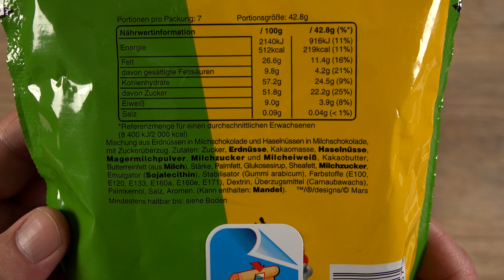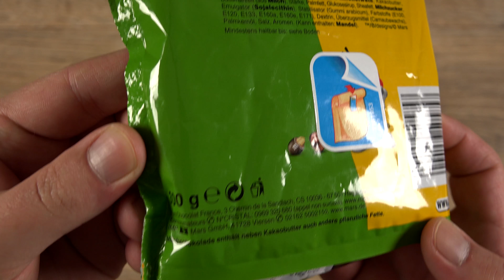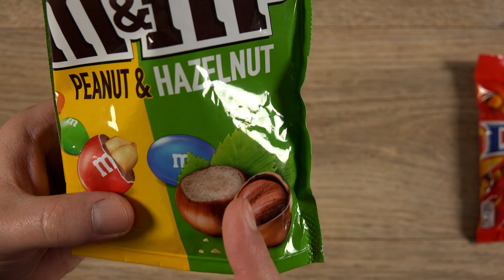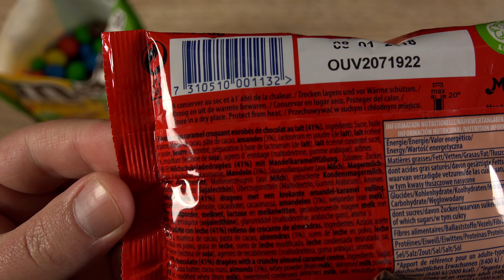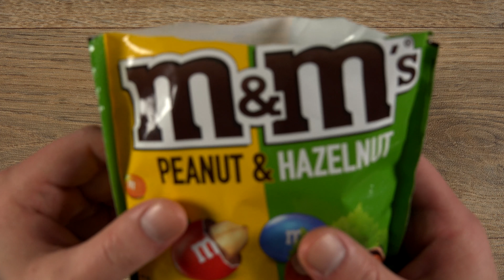m&m Peanut & Hazelnut [Limited Edition] & Daim Dragees